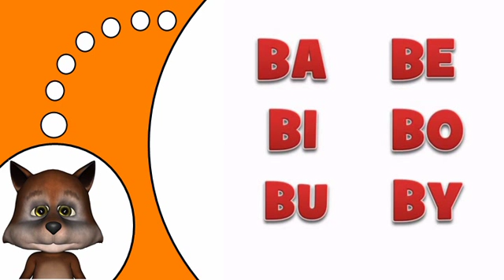تعلم اللغة الفرنسية # B